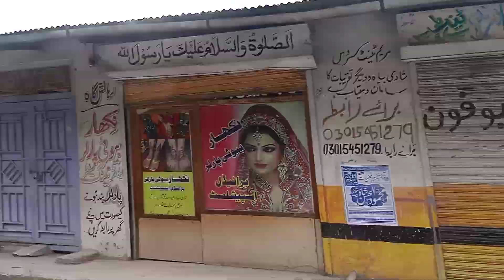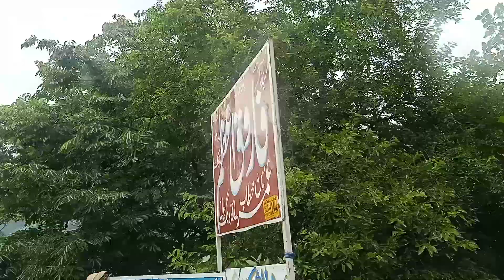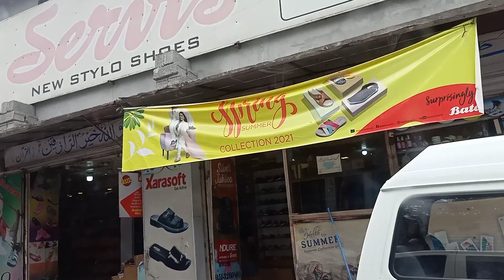Uperdeval Koh Maree Butifullpalce Mountain City Journey Punjab Outings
ڪوھ مري جو ھڪ خوبصورت علائقو اپر ديول